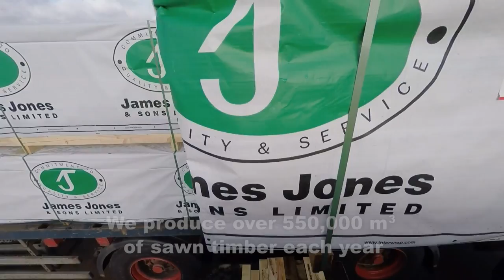James Jones & Sons Tree to Timber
This shows our sawmilling process from planting the tree to harvesting, log sorting, processing and despatch. See inside one of Europe's most advance sawmills and how we live up to our commitment to quality and service.